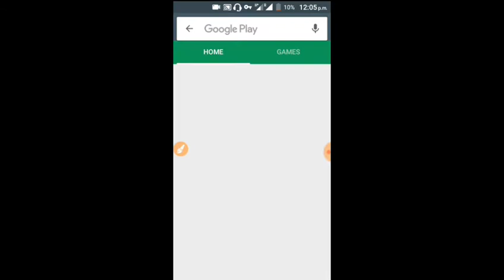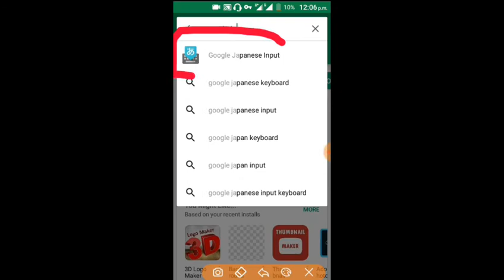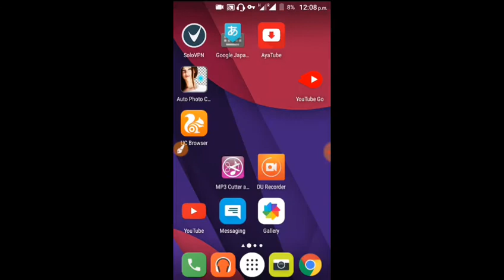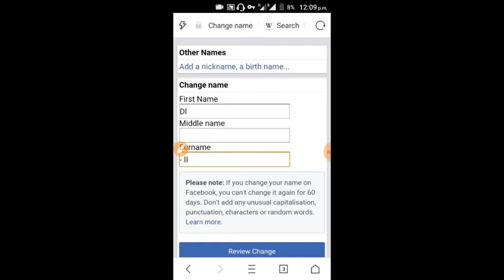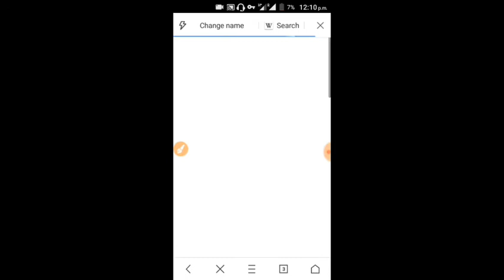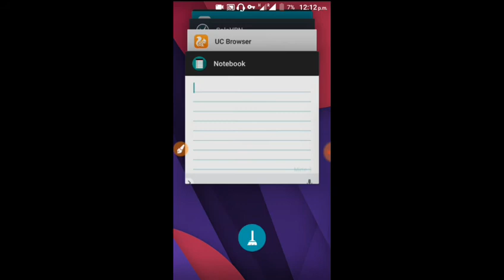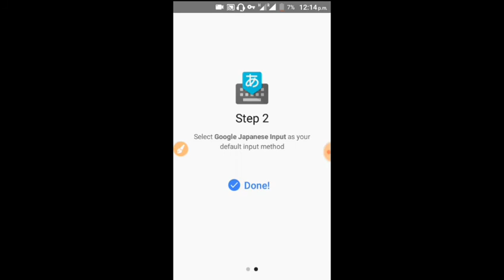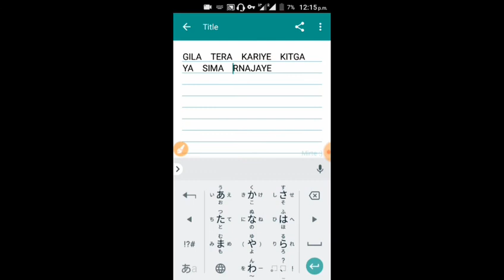create song name facebook id || 100 working new trick 2018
creat song name id
song name account
song name Facebook id
long capital Facebook account
long id create

symbol = Dl

symbol = - II

ᕯ꧁ᕯ꧁ ᕯ꧁ᕯ꧁

ᕯ꧁ᕯ꧁ \

ᕯ꧁ᕯ꧁

create magic video
create facebook unlimited account
open facebook disabled id
create sing,le name fb id

How to make stylish name id
Hidden all data in calculator